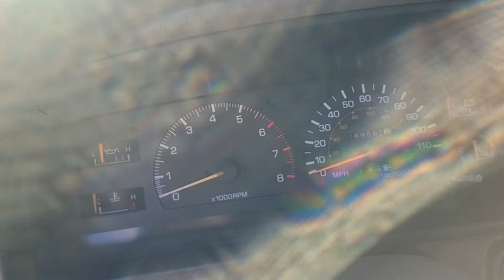Toyota Pickup problemas de reguladores de gasolina ⛽ JorgeRuano